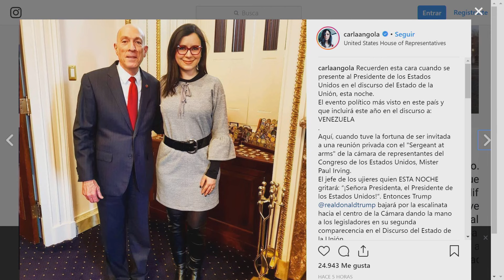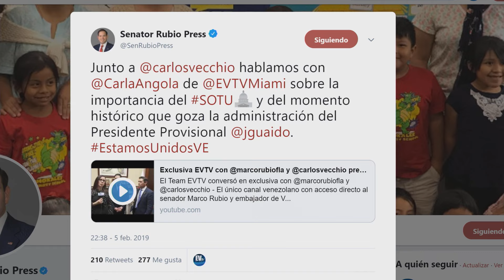Transmisión Especial Discurso del Estado de la Unión 2019 Parte 2